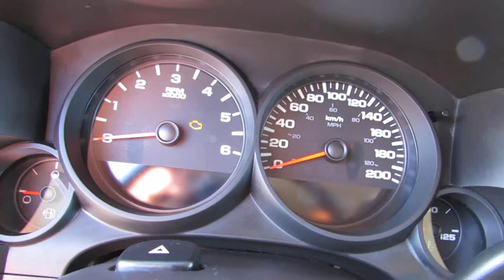2012 GMC SIERRA 1500 CREW CAB NEVADA EDITION 4X4 AT KOLENBERG MOTORS LTD